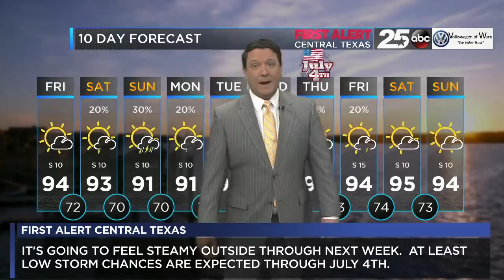First Alert Central Texas